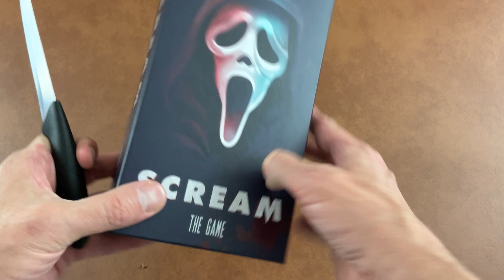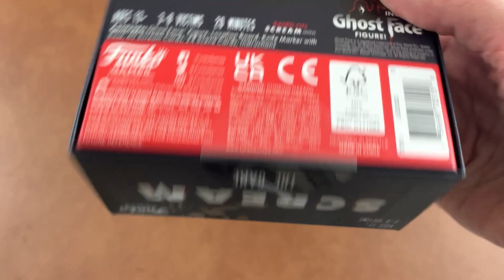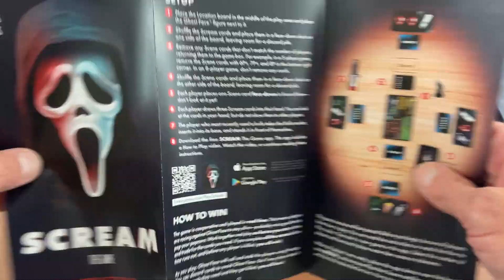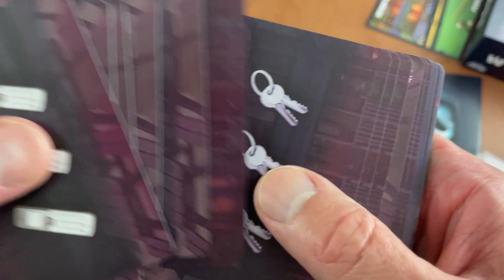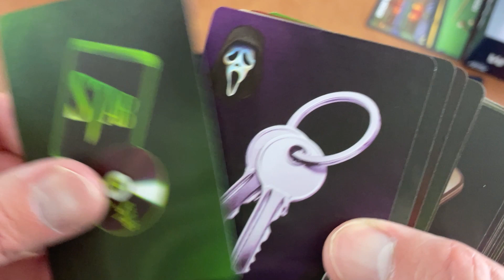Scream: The Game | Funko Board Game Unboxing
In this video, I unbox the new board game based on the movie franchise Scream.

In Scream: The Game, the brutal killer Ghost Face is back in Woodsboro, and you'll have to combine wits to stay alive! As the clock ticks down, help each other escape the murderer...but watch out! If Ghost Face calls you, you are his next target! It's terrifying fun you'll die to play again and again!

to check out the card game I created, 52 Dragons - A Fantasy Card Game of Battling Dragons

My name is Jason and I'm the owner of D52 Gaming and designer of the upcoming fantasy card game, 52 Dragons, as well as many works-in-progress. This channel is here to show off some of the classic games I enjoyed playing over the years, unbox new games for me or the kids, and interview fellow game designers.

Music obtained from Movavi video editing software